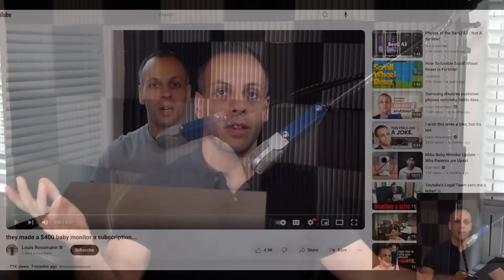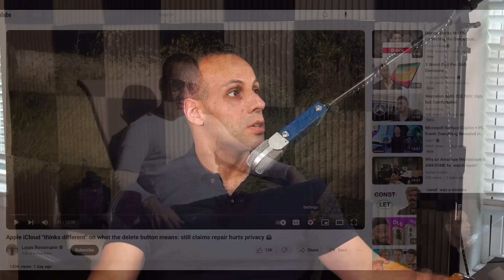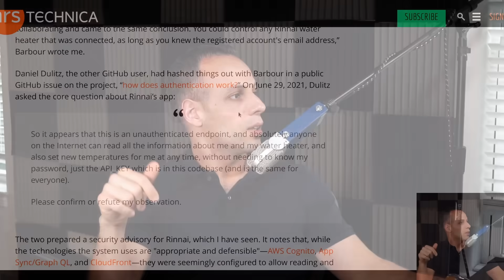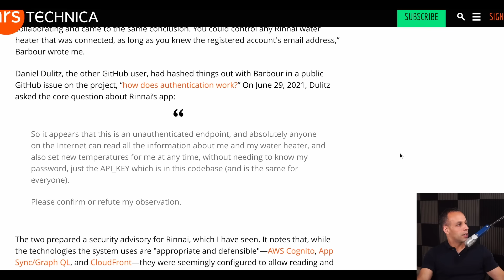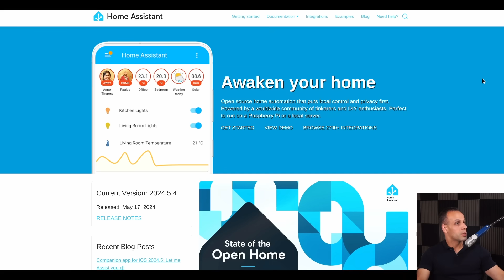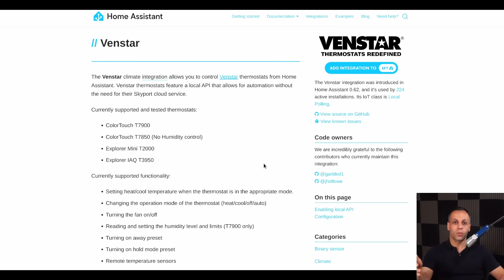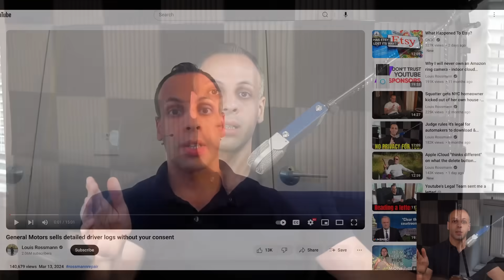Wifi water heater can be activated by anyone who knows your email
👉 Equipment used:
🔵 Blue Microphone
🔵 Headset microphone

› Bitcoin: 1EaEv8DBeFfg6fE6BimEmvEFbYLkhpcvhj
› Bitcoin Cash: qzwtptwa8h0wjjawr5fsm0ku8kf40amgqgm6lx4jxh
› Dash: XwQpZuvMvU44JT7C7Uh6xHvkSadzJw9fMN
› Dogecoin: DKetsoCvwa2hF29ssgUA4Wz4hxT4kj3KLU
› Ethereum: 0x6f6870feb48f08388ee345cf0261e2f03d2fa310
› Ethereum classic: 0x671bfd61ba87edf6365c97cea33d66ba73645510
› Litecoin: LWnbTTAjojZQt68ihFJFgQq3cYHUsTcyd7
› Verge: DFumZ5sMhi3JktLQpsTVtV9xUt3zKDrcZV
› Zcash: t1Ko3FkphQYoQroQc8k2DVk4WKMAbmNR8PH
› Zcoin: a8QdvArHmdRYe1MjiqtP6jDNe6Z4JgnRKZ